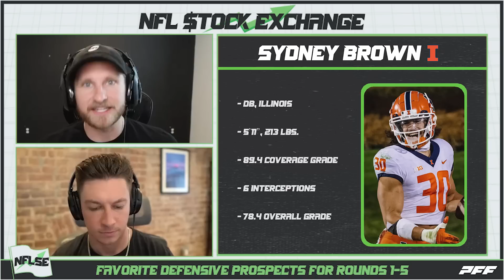Favorite Defensive Prospects For Rounds 1-5 of 2023 NFL Draft | NFL Stock Exchange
Hosts Trevor Sikkema and Connor Rogers go through round 1-5 and give you their favorite defensive players projected to be picked in each round.

0:00 - Intro
4:05 - Devon Witherspoon, Illinois
7:30 - Brian Branch, Alabama
10:25 - BJ Ojulari, LSU
13:20 - Clark Phillip III, Utah
16:05 - Jack Campbell, Iowa
19:20 - Sydney Brown, Illinois
25:05 - Byron Young, Alabama
27:20 - Ivan Pace Jr, Cincinnati
30:25 - Owen Pappoe, Auburn
32:45 - Kei’Trel Clark, Louisville
37:05 - Outro